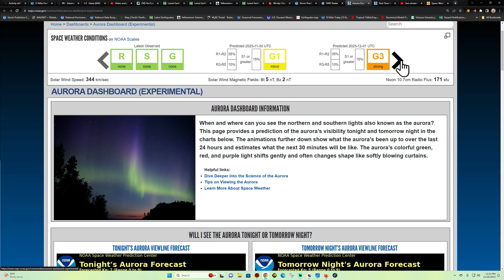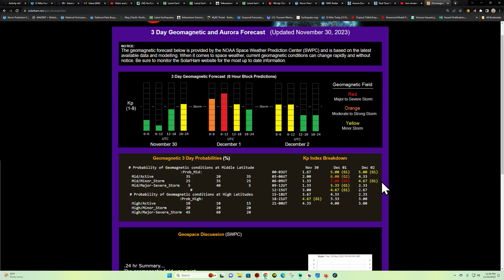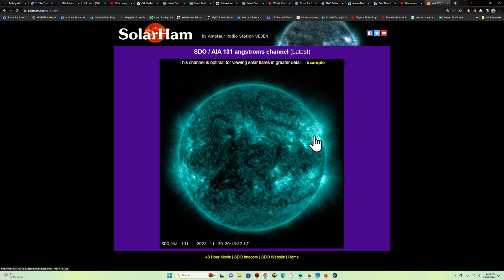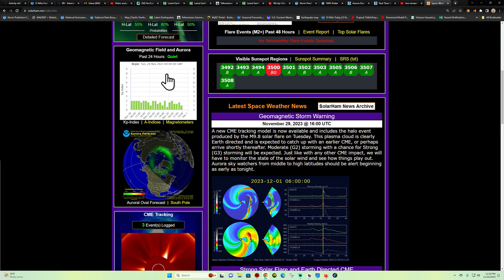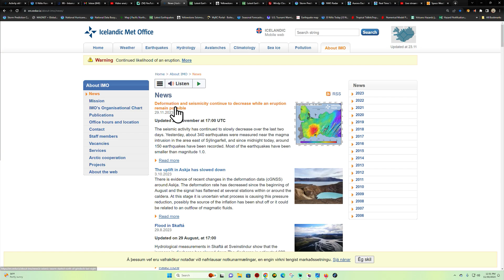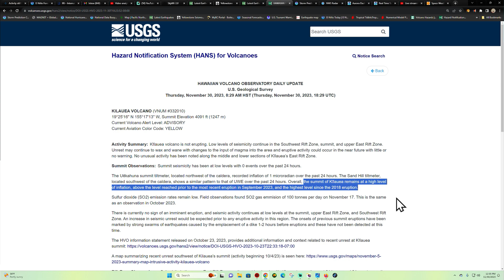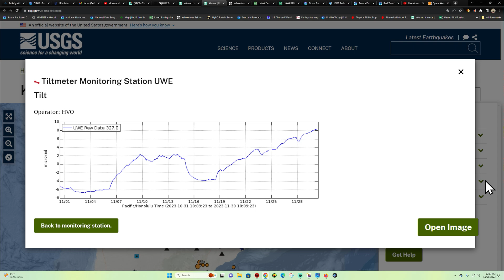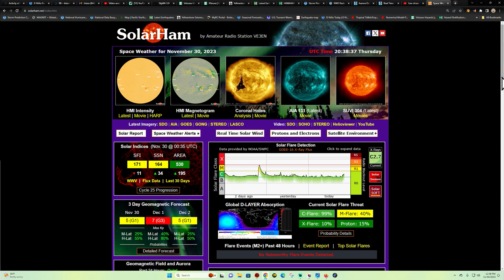Will you see the Auroras tonight? Don't miss out! West Coast EQ update Thursday 11/30/2023